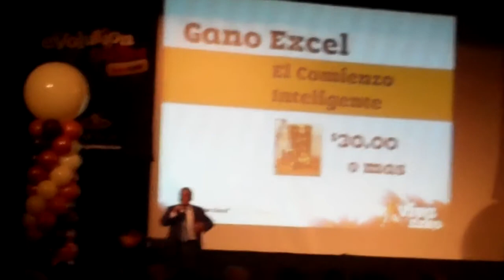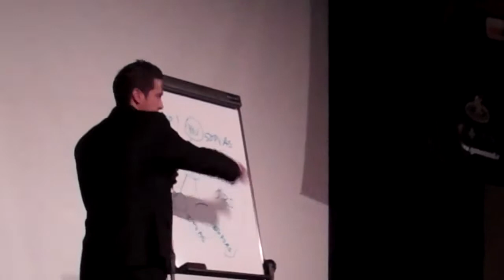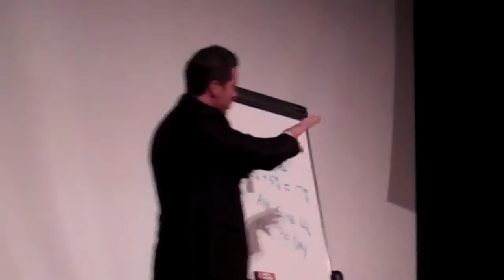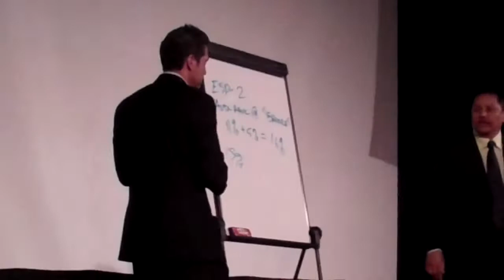1st Gano Spanish Regional!!! Amazing!!!!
You can be part of this evolution too!! Ask me how!!